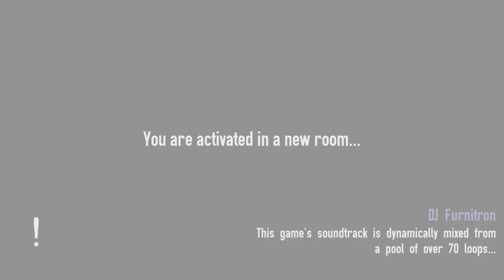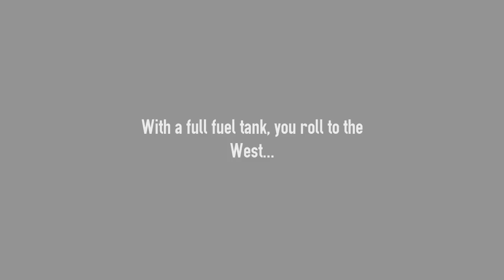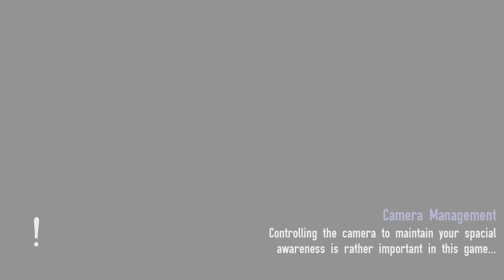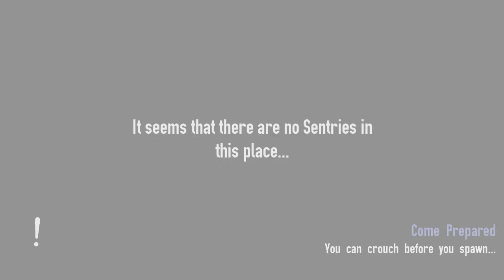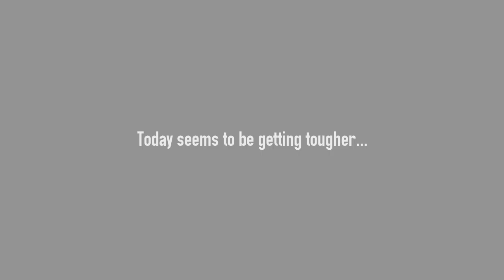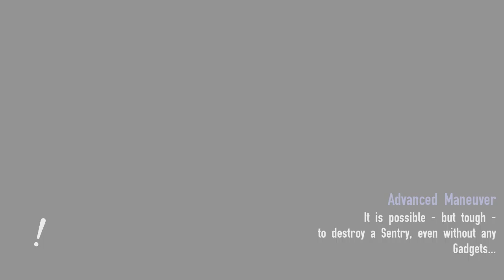Not the Robots Ep. 6: Recklessnes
Today we aren't very safe about being stealthy!